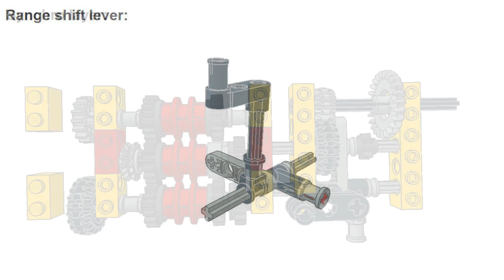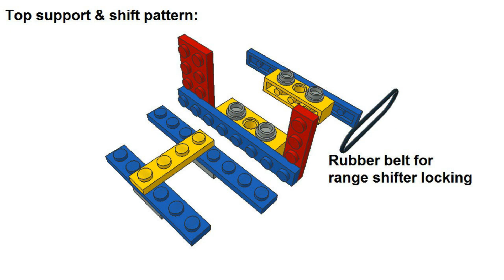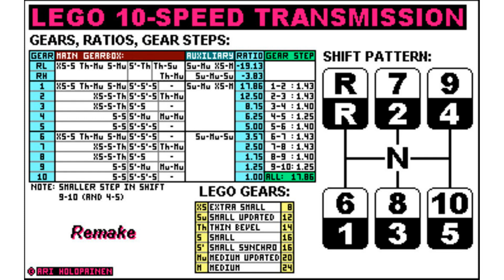Lego 10-speed truck transmission with range-change unit version IV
How to build lego 10-speed truck transmission with 5-speed main gearbox and range-change unit, version IV. Wide ratio, smaller step in shift 9-10 (and 4-5). Inspired by Eaton Fuller Smart Advantage. More lego gearbox ideas